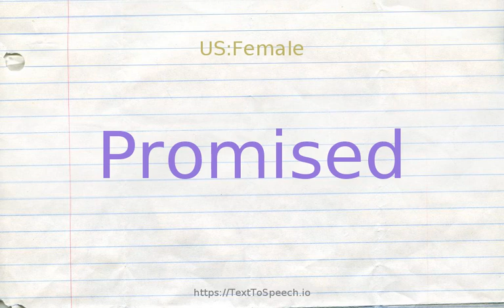How to pronounce promised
Learn how to say Promised in English correctly with TextToSpeech.io free pronunciation tutorials. American & British English pronunciation of male & female voices provided in videos. Check them out!

    Promised definitions:
    (s): assured by (usually) spoken agreement; "the promised toy"; "the promised land"